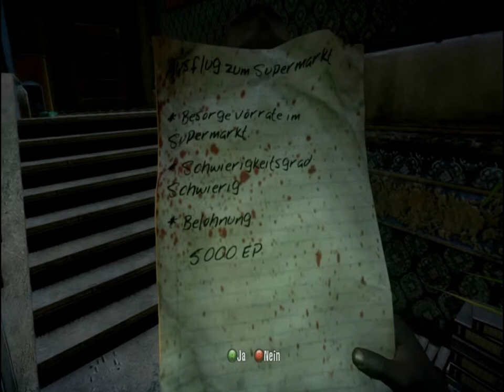Let's Play Dead Island Part 39 Tode für Tote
Blah Blah Check den SCheiße OP Kunde